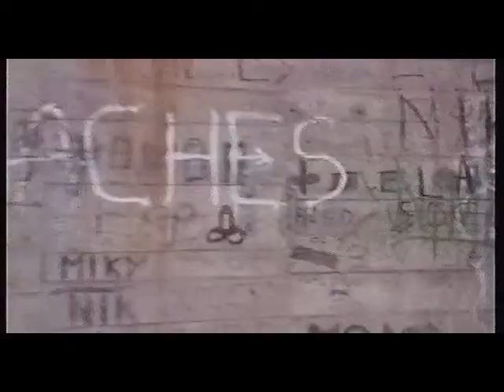Putain!... C'est mes pompes (3)